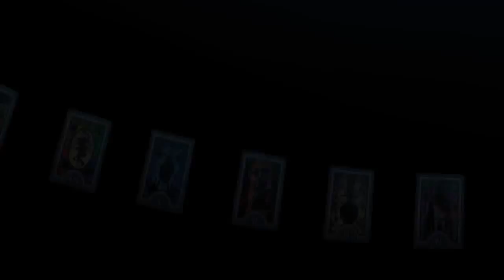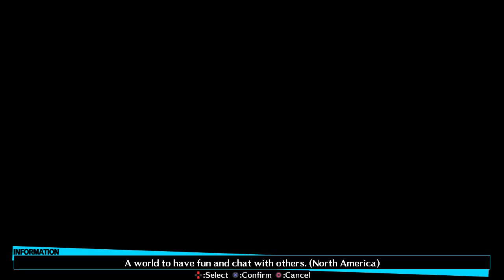Adam Vs Persona 4 Arena Ultimax: May Weather!